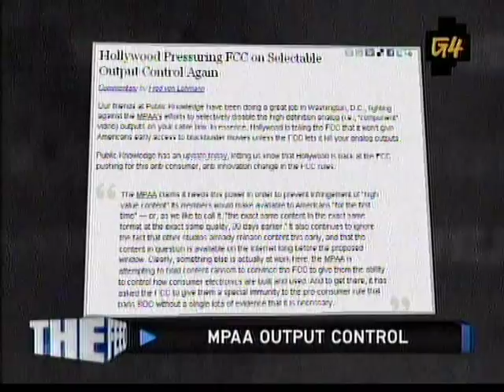Good Luck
Good Luck The MPAA is at it again trying to take control